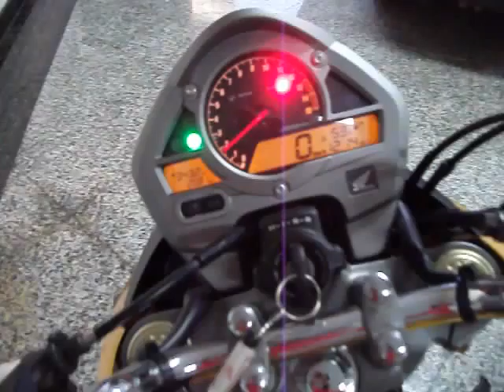ML 158112276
Video Migrado